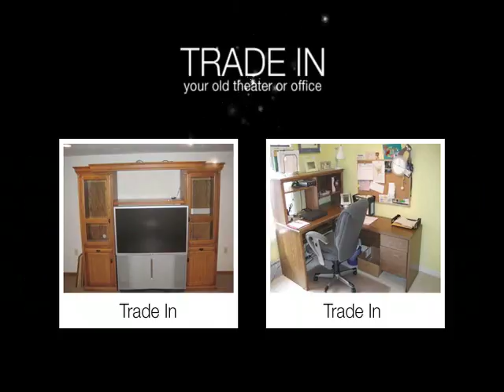Stone Creek Furniture - FOJ Trade In Sale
Don't miss Stone Creek Furniture's Fourth of July Trade In Sale.